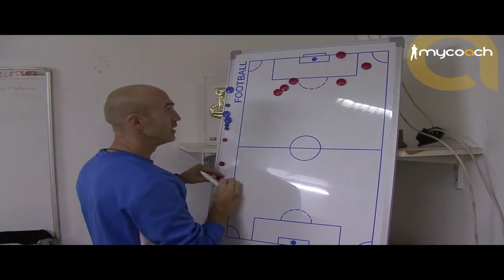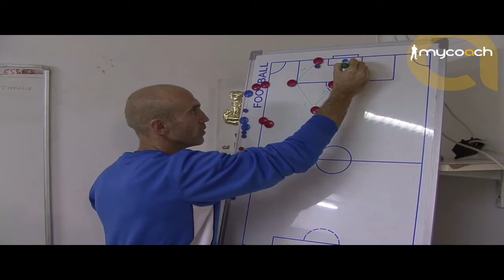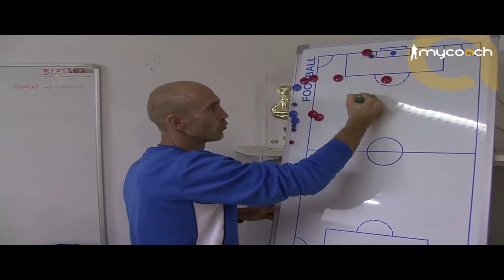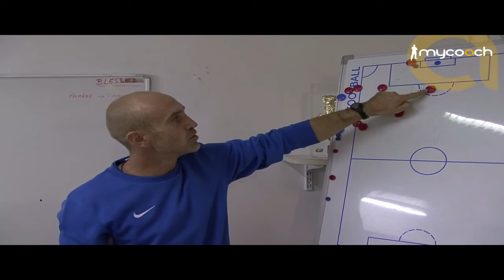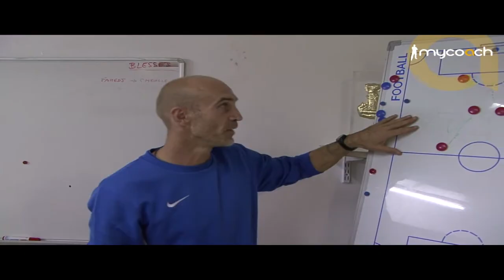Travail devant le but - David Bettoni (adjoint Zinédine Zidane)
Nous étions allés à la rencontre de David Bettoni, ex-entraîneur U19 de l'AS Cannes et actuel adjoint de Zinédine Zidane au Réal Madrid.
Au sujet du jour, une séance de travail devant le but avec 3 exercices.
Objectif : travailler la frappe à courte, moyenne et longue distance.
Séance à réaliser à partir de U13.